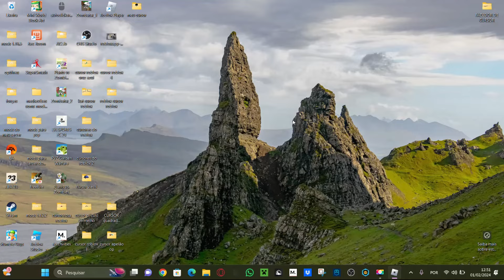JOGANDO O MODO RANKED NO BLADE BALL!!!